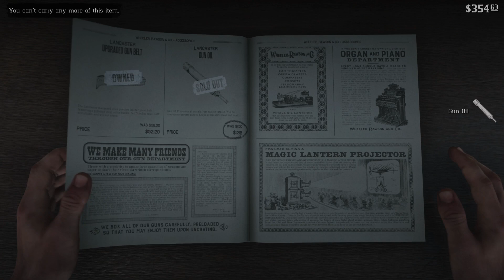Red Dead Redemption 2 Rains Fall and John remembering Arthur and the past